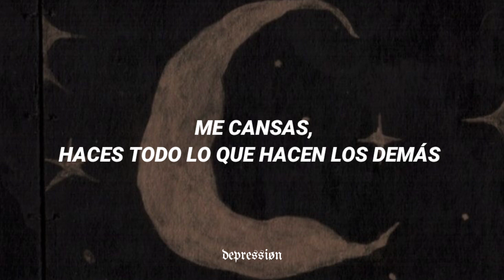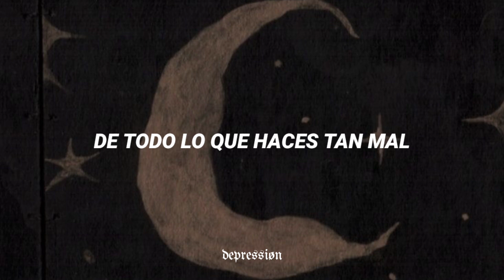Perras on the Beach - Ramona (Letra)